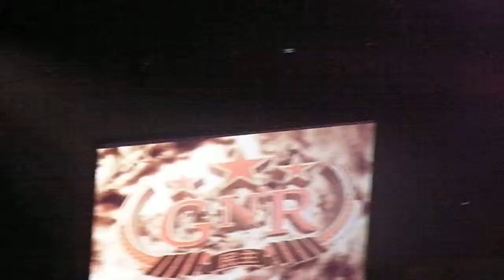Guns N Roses - Chinese Democracy - O2 Arena London October 13th